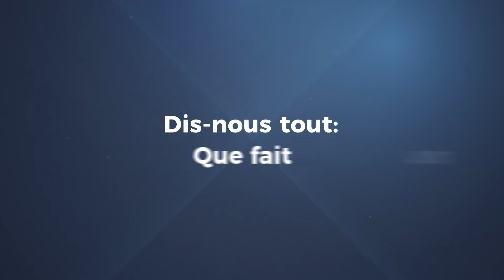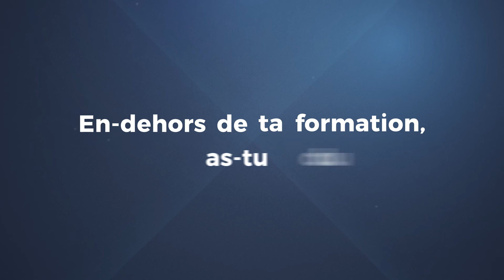Devenir Installateur(-trice)-électricien(ne)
Choisis un métier d’avenir et découvre le monde des électriciens